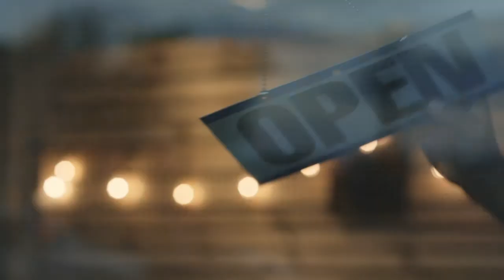Coach's Show: Starkville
Coach Hart and Bob discuss last weeks game as well as tonights matchup with the Starkville Yellowjackets.